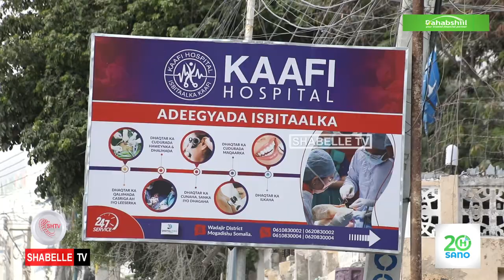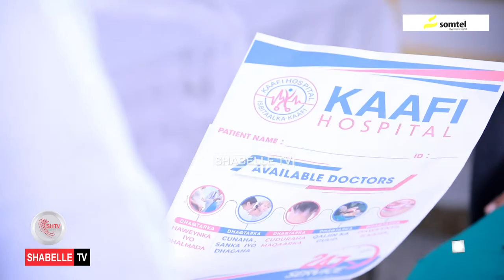"Gabar u baahneed in xameetida laga qalo , ayaa waalidkeed i dhaheen haddaad farsaarto adaa u maqan"